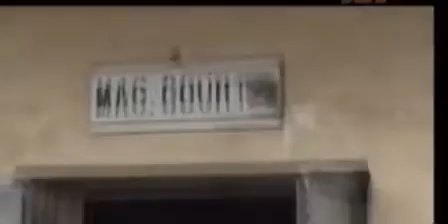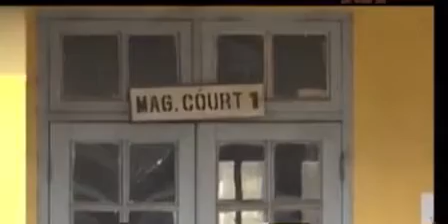Ogun Police arraign 52 - year Old man defiling his 16 - year old niece